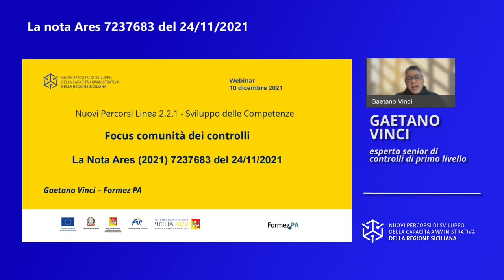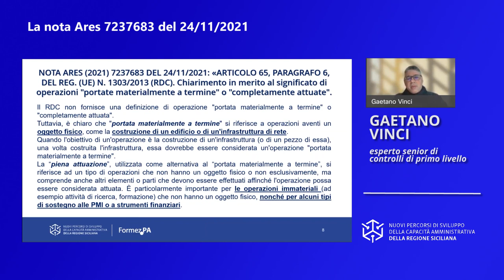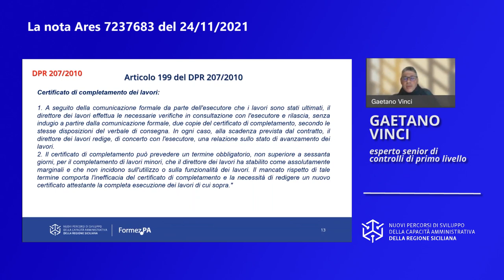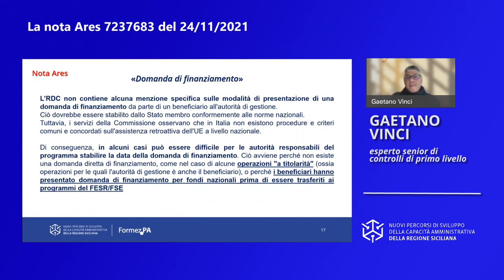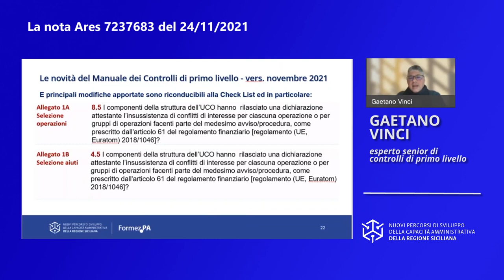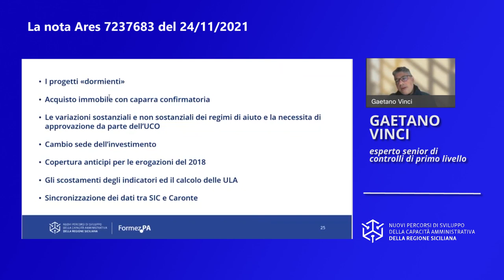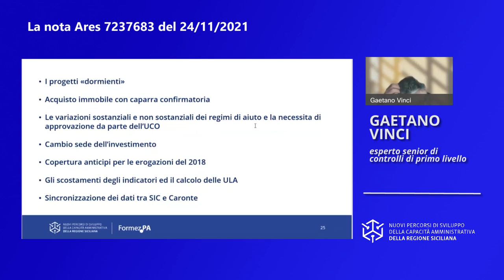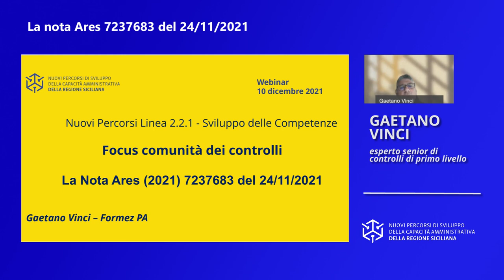La nota Ares 7237683 del 24/11/2021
Finalità – Illustrare il concetto delle operazioni "portate materialmente a termine" o "completamente attuate", come indicato all'articolo 65, paragrafo 6, dell'Regolamento 1303/2013 (RDC).
Temi – Approfondimento sull’interpretazione dell’art. 65, paragrafo 6 e dell’art. l'articolo 125, paragrafo 3, lettera e) del Reg. 1303/2013 (RDC)
Durata totale Video: 01:25:19

Video realizzato da Formez PA nell’ambito delle attività del progetto Nuovi Percorsi di sviluppo della capacità amministrativa della Regione Siciliana - Linea 2.2.1 Sviluppo delle competenze - Finanziato dall'Asse IV del Programma Operativo FSE 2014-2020 - della Regione Siciliana